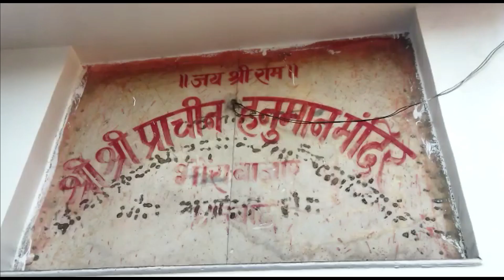BHOWRA // असमाजिक तत्वों ने हनुमान मंदिर में किया तोङ - फोङ //JANMANAS SAMACHAR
FOLLOW US KOO, TWITTER, FACEBOOK, INSTAGRAM, ADVT 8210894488